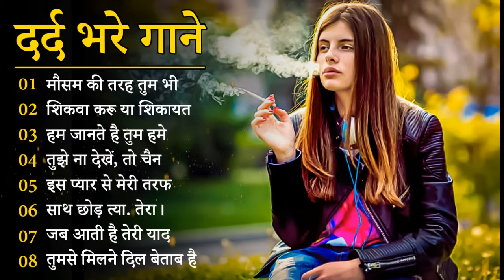गम भरे गाने प्यार का दर्द 💘💘Dard Bhare Gaane💘💘 Hindi Sad Songs Best of Bollywood ❤️ Melody Songs